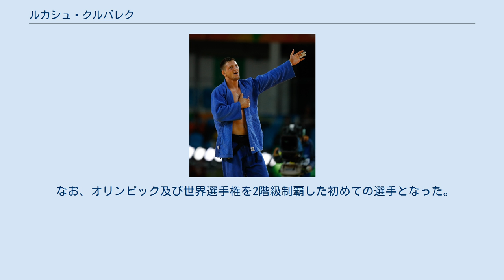ルカシュ・クルパレク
ルカシュ・クルパレク（チェコ語: Lukáš Krpálek、1990年11月15日 - ）は、チェコの男子柔道選手。
階級は100kg超級。
チェコ語の発音に近いのは「ルカーシュ・クルパーレク」である。
 オリンピックの柔道競技で、チェコに史上初となる金メダルをもたらした。
 クルパレクは7歳の時に「空手」を始めたが、2ヶ月たって自分の取り組んでいる競技が実は空手ではなく柔道だとようやく認識したものの、空手には移行せず柔道を続けることにした。
 2009年と2010年の世界ジュニアで2連覇を達成した。
2011年にはシニアの世界選手権で3位となっている。
 2012年のロンドンオリンピックでは2回戦で日本の穴井隆将と対戦し横四方固で破るが、準々決勝においてこの階級で金メダルを獲得したロシアのタギル・ハイブラエフに後袈裟固で敗れるなどして7位に終わり、メダル獲得はならなかった。
 2013年の世界選手権では準決勝でオランダのヘンク・フロルに小外掛で敗れたが、3位決定戦で日本の小野卓志を有効で破って3位になった。
2014年の世界選手権では決勝でキューバのホセ・アルメンテロスを縦四方固で破り優勝を飾った。
しかし、2015年の世界選手権では5位に終わった。
2016年のリオデジャネイロオリンピックでは準々決勝で日本の羽賀龍之介を指導2で破るなどして決勝に進むと、決勝でもアゼルバイジャンのエルマール・ガシモフに大内刈で一本勝ちして金メダルを獲得した。
なお、チェコ勢としては五輪柔道初のメダルとなった。
その後100kg超級に階級を上げるが、2017年のグランプリ・デュッセルドルフでは準々決勝で影浦心に背負投で敗れるなどして5位だった。
ヨーロッパ選手権では3位だったが、世界選手権にはケガで出場しなかった。
グランドスラム・東京では準決勝で影浦を隅返で破るが、決勝では小川雄勢と対戦するとGSを含めて14分半もの戦いの末に指導2で敗れて2位だった。
2018年のヨーロッパ選手権では優勝したが、世界選手権では5位に終わった。
グランドスラム・アブダビの決勝ではイナル・タソエフに開始僅か5秒で一本負けを喫して2位だった。
グランドスラム・大阪では準決勝で影浦を腕挫十字固で破るも、決勝でフロルに技ありで敗れて2位だった。
2019年のグランプリ・モントリオールではフランスのテディ・リネールにGSに入ってから払腰の技ありで敗れて3位だった。
東京で開催された世界選手権では決勝で原沢久喜に8分近い戦いの末に反則勝ちして、2014年に100㎏級で優勝したのに続いて2階級制覇を達成した。
グランドスラム・ブラジリアでは準決勝でリネールに反則負けして3位だった。
ワールドマスターズでは準々決勝で影浦に反則勝ちするも、原沢との決勝は棄権して2位となった。
2021年7月に日本武道館で開催された東京オリンピックでは準決勝で原沢を技ありで破ると、決勝ではジョージアのグラム・ツシシビリを合技で破り、ウィレム・ルスカとバルデマール・レジェンに次ぐ史上3人目のオリンピック2階級制覇を達成した。
 なお、オリンピック及び世界選手権を2階級制覇した初めての選手となった。
 憧れの柔道家として井上康生の名前を挙げている。
 100kg級での戦績 100kg超級での戦績 (出典、JudoInside.com)。